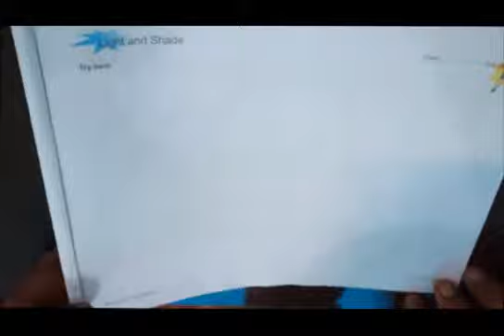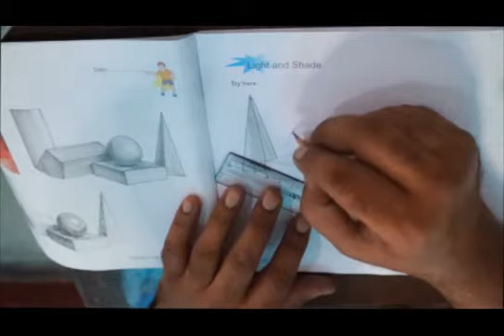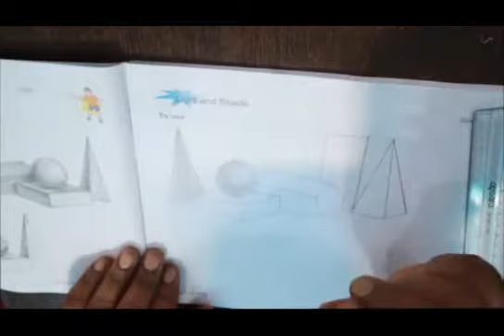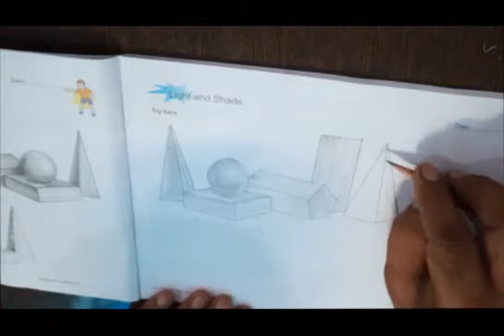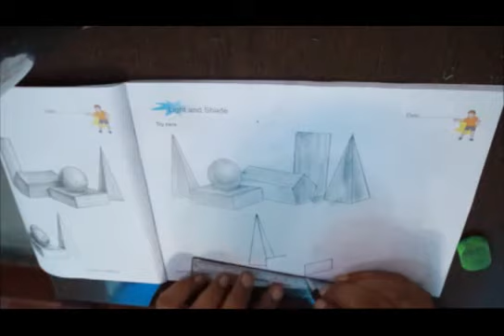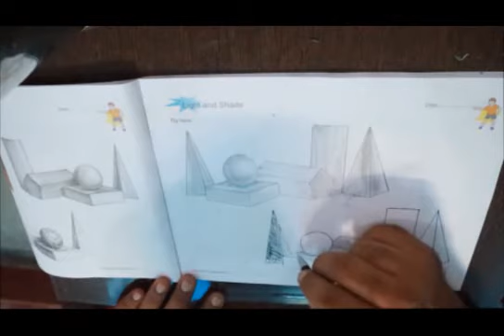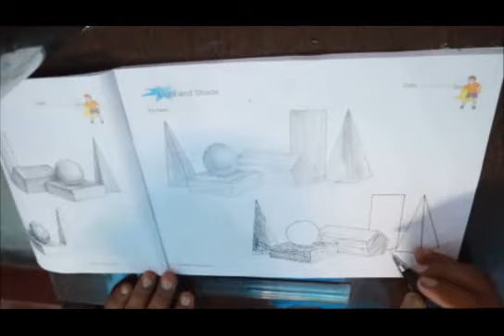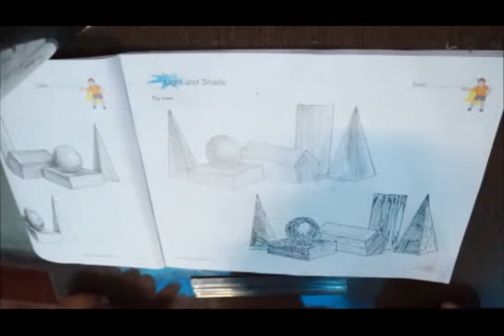Class-6, Subject-Art and Craft, Video-3, Chapter-2 by Mr Nirmodh Gill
VIDEO 3 CLASS 6  SUBJECT  ART & CRAFT   CHAPTER 2    BY MR. NIRMODH GILL